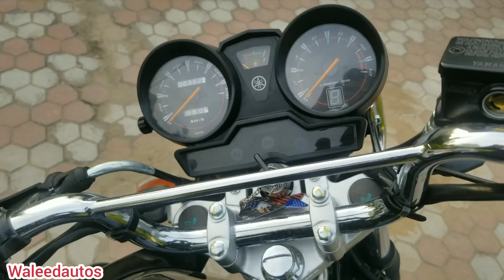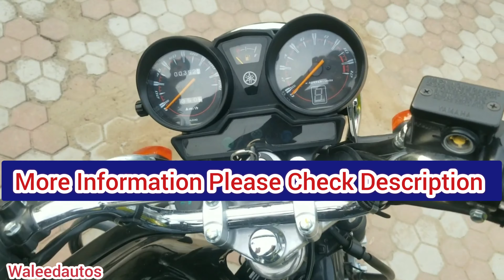YAMAHA YBR125G 2021 MODEL Review | Full detail video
Assalam Vallekum Welcome To Waleed Auto Today I Want Sale YBRg125 ,2021 Model For Urgent  sale

Location bhimber Azad Kashmir

اس یوٹیوب چینل پہ آپ کو ہر قسم کے بائک کی مکینیکل ویڈیو ملیں گی تو پلیز ہمارے چینل کو سبسکرائب کریں بیل پریس کریں تا کے  ہماری اپڈیٹ
آپ کو ملتی رہے